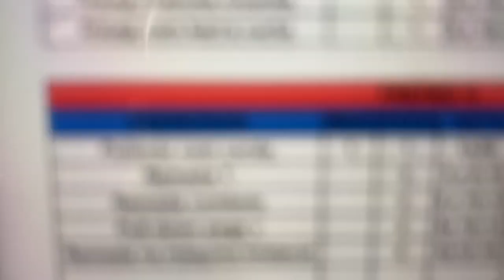Treino de COSTAS INSANO!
Neste vídeo decidi trazer-vos 2 treinos de dorsal ! O meu e o da minha namorada! Será que existem diferenças entre o treino das meninas para os rapazes ? Fica a saber tudo neste vídeo!